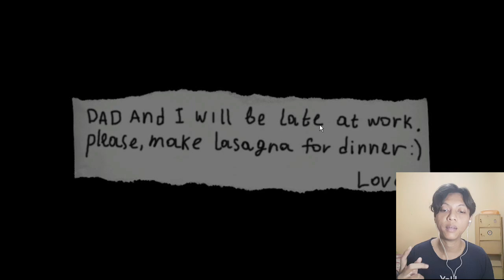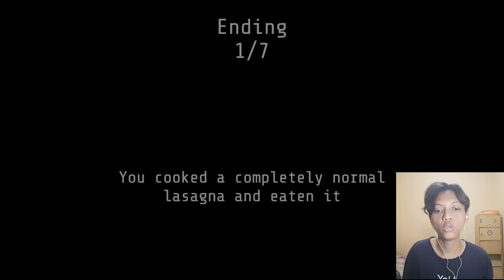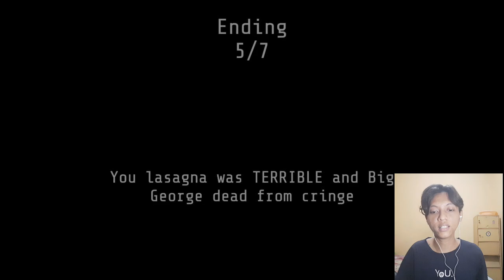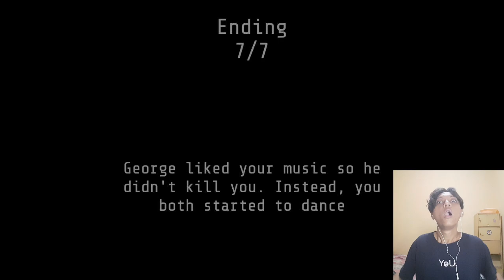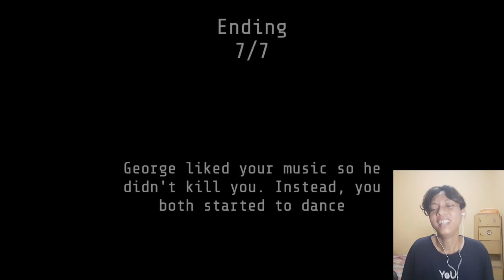HATI - HATI KALO MASAK SENDIRIAN | George Like Lasagna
kita disuruh masak lasagna karena ibu dan ayah akan datang telat, tapi kenapa jadi begini

Nightbot Commands:

!halobang
!risdims
!nonton
!umur
!lahir
!jadwal